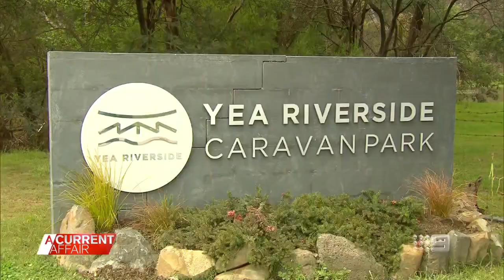Victoria flood victims in limbo, confused by relief support | A Current Affair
| Victoria's flood emergency is far from over and while some towns are still underwater, others are only just starting to assess the damage to their homes. With the state and federal governments beginning to roll out relief packages, many affected residents in regional Victoria feel like they've been forgotten.